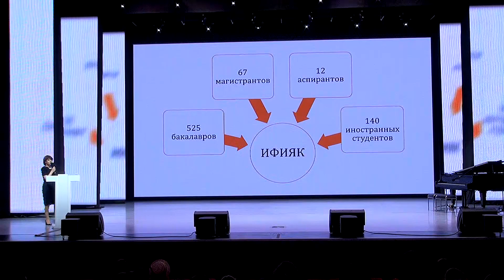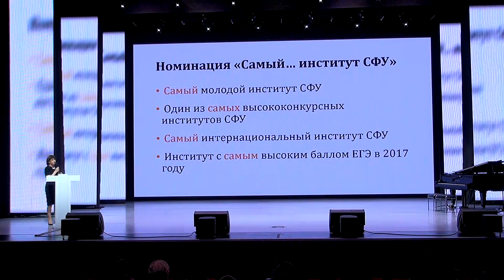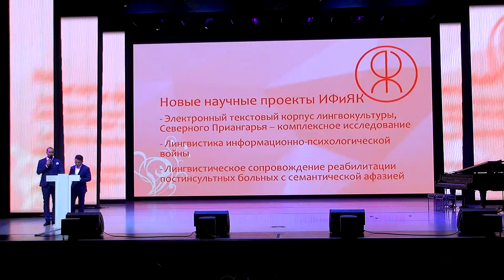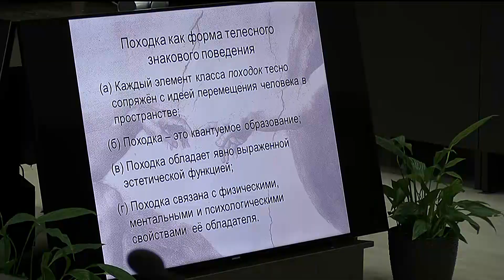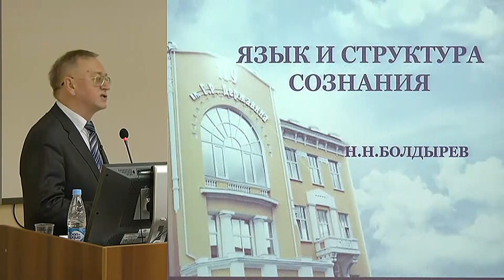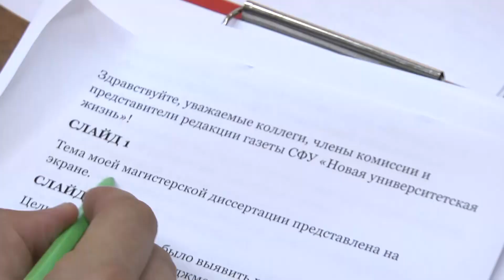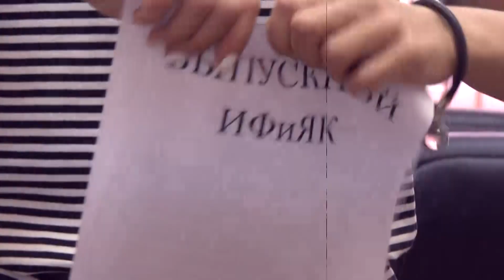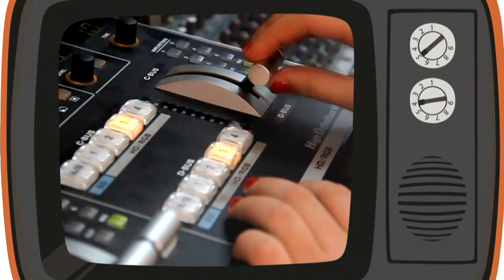Телеверсия Форума выпускников ИФиЯК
30 июня 2018 года в Конгресс-холле СФУ прошёл Форум выпускников Института филологии и языковой коммуникации. В этом году ИФиЯК отмечает своё десятилетие